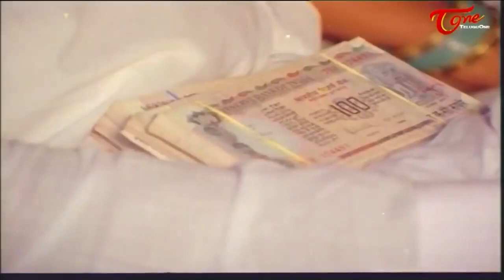సొంత బిడ్డలు కాదని అమ్మేయటానికి సిద్దపడ్డాడు...| Srinivasa Kalyanam Ultimate Scene | TeluguOne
Watch Hilarious Scene from Srinivasa Kalyanam. Ultimate Movie Scene.